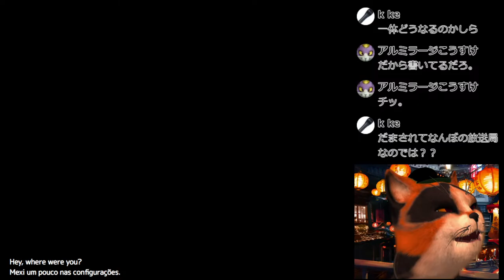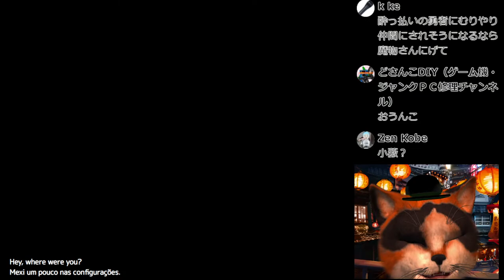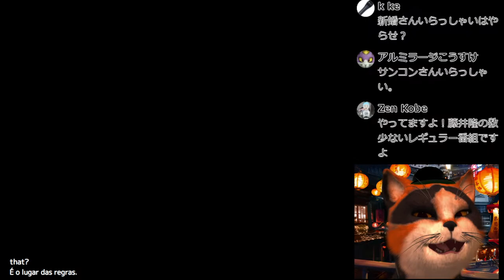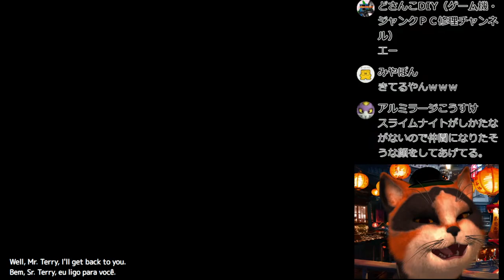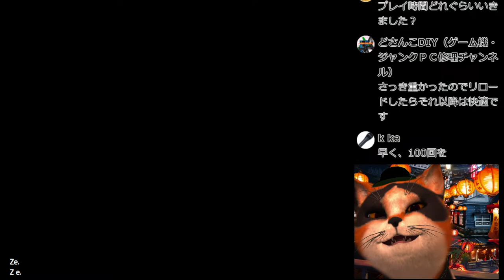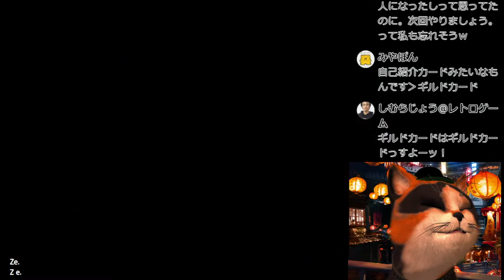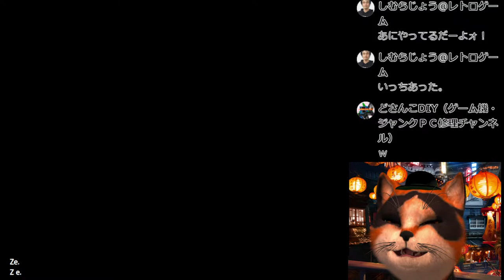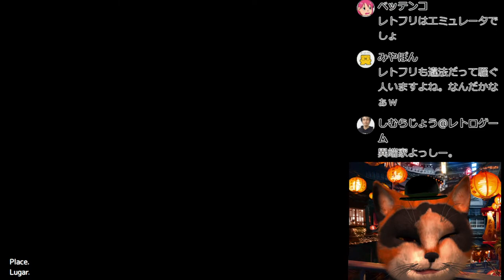【寝落ち配信#35】 スーファミ版 ドラゴンクエスト6 を ヤ・ラ・ナ・イ・カ？(ネタばれあり）[Falling asleep delivery #35] SNES Dragon Quest 6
平日22：00+0900(JST)～

※本ゲーム配信はレトロフリークにインストールして遊んでおります。著作権法30条には、私的使用に関しては複製が認められており、また本ゲーム自体もきちんと所有しております。適法に遊んでおりますので御周知お願いします。

* This game distribution is installed and played on Retro Freak. Please be aware that we are playing legally.

Reproduction and distribution of images used on this page owned by joint authors represented by Square Enix Co., Ltd. is prohibited.

Reproduction and distribution of copyrighted works owned by joint authors represented by Square Enix Co., Ltd. and songs owned by Sugiyama Kobo Co., Ltd., used in this video are prohibited.